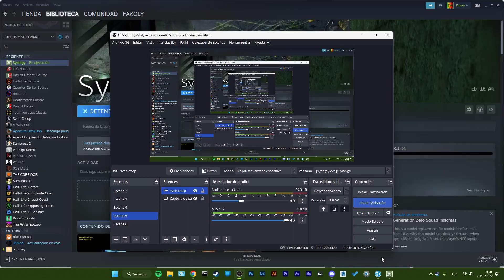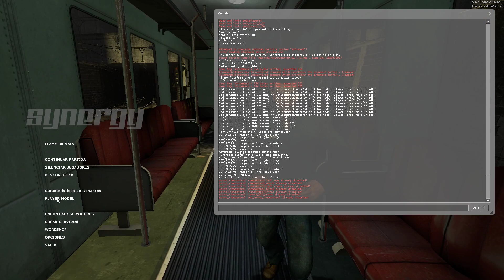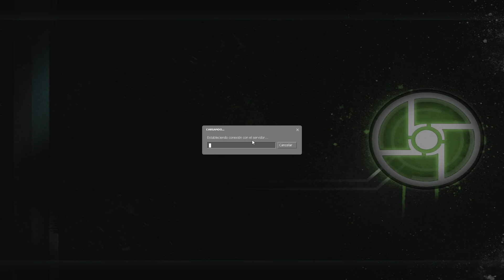Half Life 2 - Gameplay en Català - Part 1